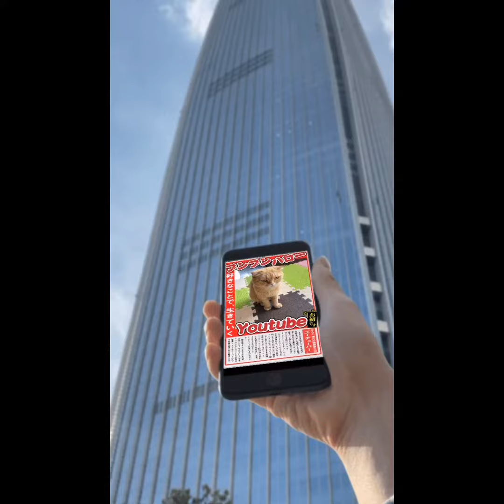今流行りの？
流行に少しのりましたw